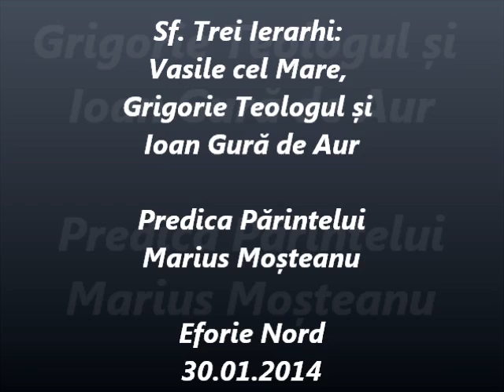Sf. Trei Ierarhi - Predica Parintelui Marius Mosteanu - 30.01.2014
Sf. Trei Ierarhi: Vasile cel Mare, Grigorie Teologul și Ioan Gură de Aur - Predica Parintelui Marius Mosteanu la Biserica Sf. Ap. Petru si Pavel din Eforie Nord - 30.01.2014